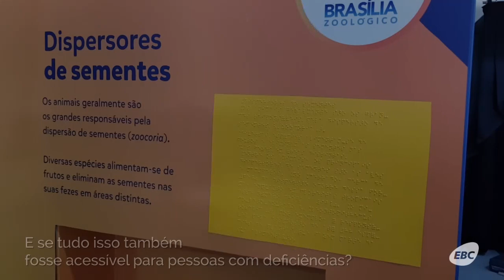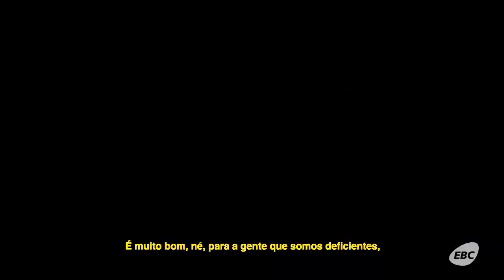Atividade da Semana de Ciência e Tecnologia leva acessibilidade ao ensino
Mais inclusão e menos desigualdades! A 15ª Semana Nacional de Ciência e Tecnologia (SNCT) proporciona uma experiência sensorial para os visitantes. Durante o evento, pessoas com e sem deficiência visual podem aprender juntos sobre o bioma Cerrado por meio de trilha sensorial e cabines de imersão auditiva.